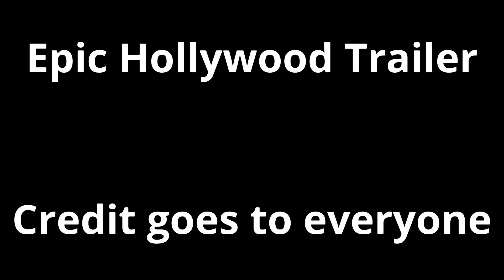Vyond - Epic Hollywood Trailer